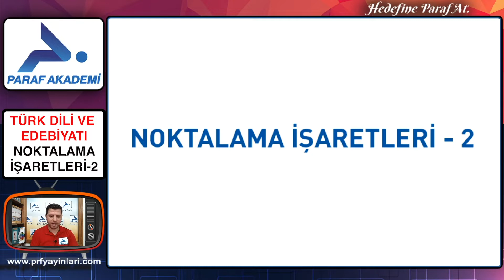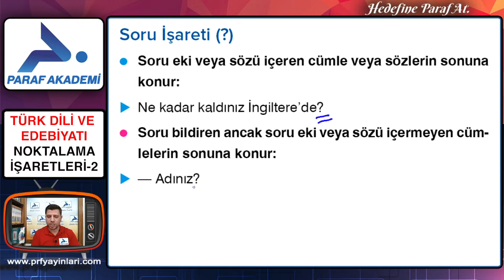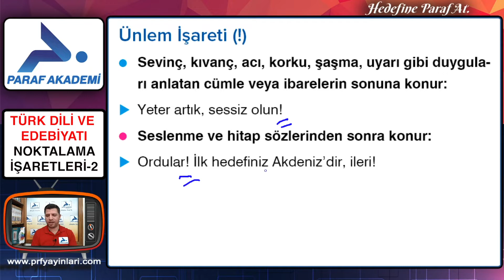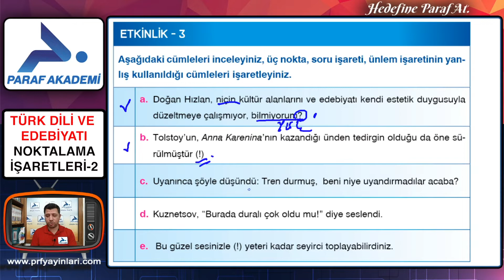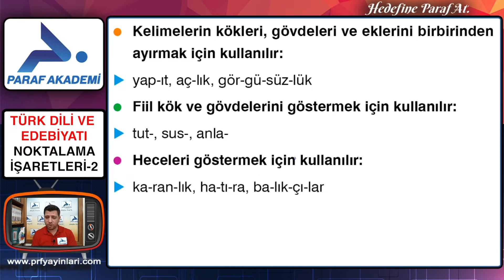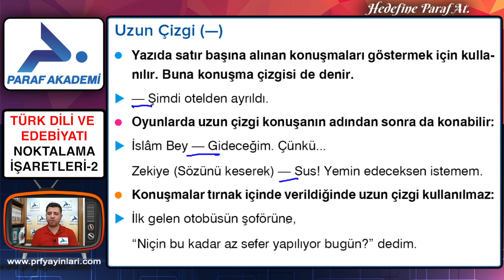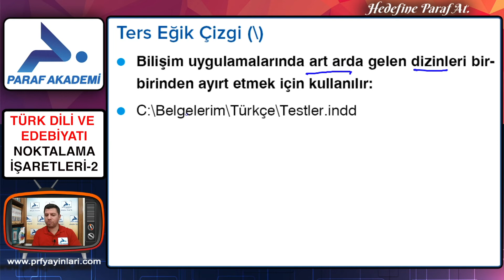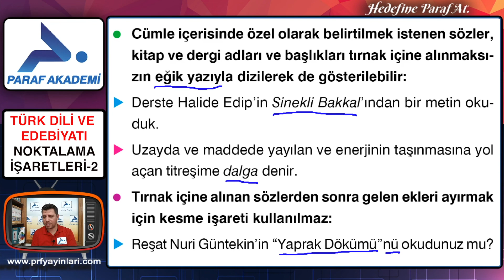Noktalama İşaretleri 2 | 9. Sınıf Türk Dili ve Edebiyatı Konu Anlatımları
9. Sınıf Türk Dili ve Edebiyatı dersi Noktalama İşaretleri 2 konusunda Edebiyat Öğretmeni Sinan Aydın ile beraberiz. Hadi gelin dersimize başlayalım.

00:00 Merhaba
00:29 Üç Nokta (...)
02:20 Soru İşareti (?)
03:59 Ünlem İşareti (!)
05:35 ETKİNLİK - 3
07:54 Kısa Çizgi (-)
10:23 Uzun Çizgi (—)
11:10 Eğik Çizgi (/)
12:58 Ters Eğik Çizgi (\)
13:20 Tırnak İşareti (“ ”)

►9.Sınıf Türk Dili ve Edebiyatı Dersi Konusu:
Noktalama İşaretleri 2

►Noktalama İşaretleri ;
Üç Nokta (...)
Soru İşareti (?)
Ünlem İşareti (!)
Kısa Çizgi (-)
Uzun Çizgi (—)
Eğik Çizgi (/)
Ters Eğik Çizgi (\)
Tırnak İşareti (“ ”)

9. Sınıf Türk Dili ve Edebiyatı Noktalama İşaretleri 2 PDF dosyasını indirmek için tıkla